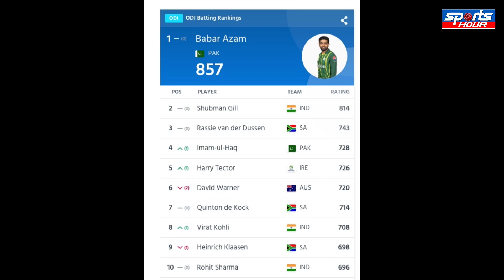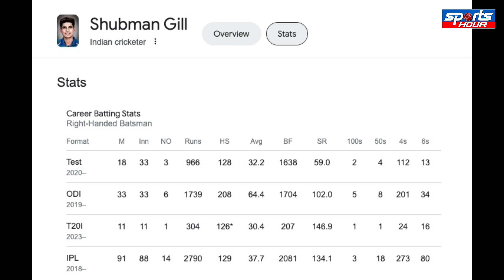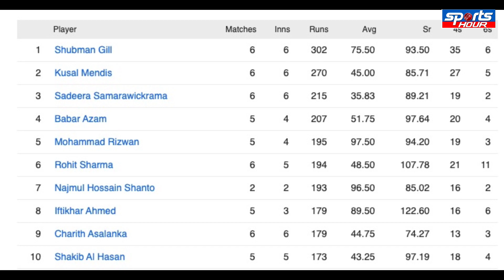BABAR AZAM KO LAGEGA JHATKA, GILL BANEGE NO.1, ICC RANKING MEIN BADLAAV#babarazam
BABAR AZAM KO LAGEGA JHATKA, SHUBMAN GILL BANEGE NO.1, ICC RANKING MEIN BADLAAV#babarazam